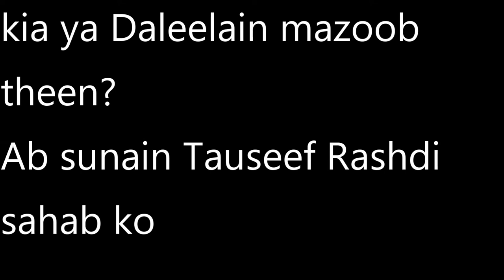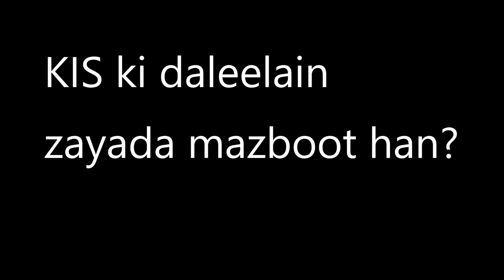Taravi 8 ya 20? dono daleelain sun kr ap khud faisla krain!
Mufti Tariq Masood vs Tauseef Ur Rehman Rashdi
Truth is the Right for All
I am making this channel to compare Different Scholars
And let you know Who has the most Athentic explanation of a Certain Issue